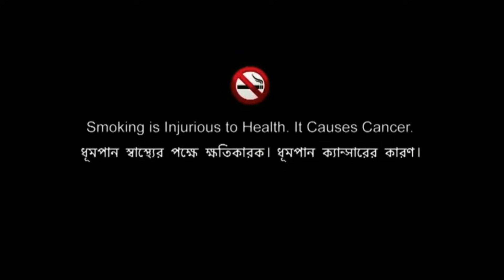তোমার মতো ডেলিভারি বয় থাকলে স্বামীর কি দরকার।delivery boy Bangla short film 2024 cd bazar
হ্যান্ডসাম ডেলিভারি বয় থাকলে স্বামীর কি দরকার।delivery boy Bangla short film 2024 cd bazar

সম্মানিত দর্শকবৃন্দ, এই শর্ট ফিল্ম শুধুমাত্র বিনোদনের জন্য তৈরি করা হয়েছে। এই শর্টফিল্মে কারও অনুভূতিতে আঘাত দেওয়ার মত কোন দৃশ্য ধারন করা হয়নি। তাই অনুগ্রহ করে সবাই আমাদের এই কাজটি বিনোদন হিসেবে বিবেচনা করবেন।

Short Film : room det
Model : Taizul, Laboni
Editor : Team CD Bazar
Director : taizul
Producer : md taizul islam
Label : CD Bazar

ANTI-PIRACY WARNING
This content is Copyright to " CD Bazar". Legal action will be taken against those who violate the copyright of the following material presented!